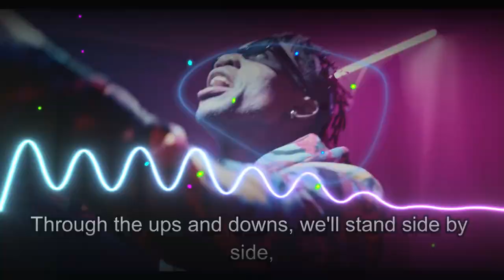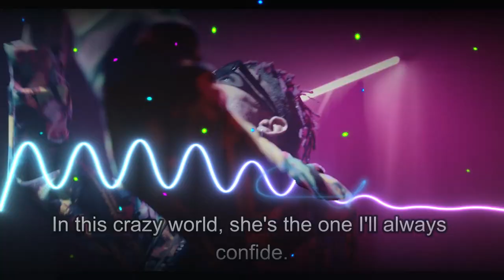Eternal Flame: A Passionate Rap Love Song (Official Music Video)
🔥 Get ready to feel the heat with "Eternal Flame," a fiery rap love song that'll ignite your soul! 🎶 Join us on a journey of love, passion, and devotion as we dive into the depths of true romance. 💖 Don't miss out on the hottest track of the year! 🔥